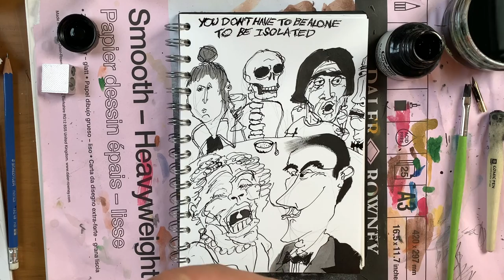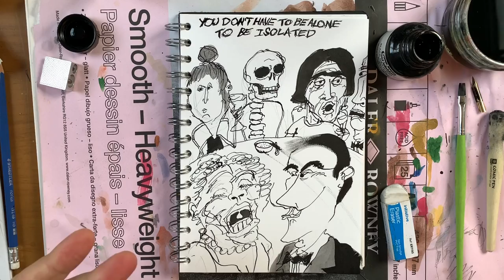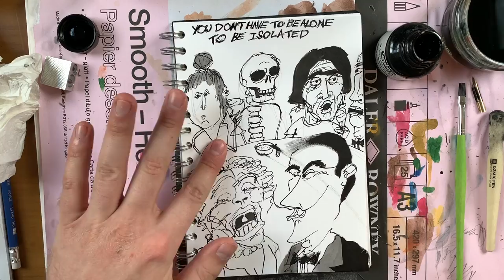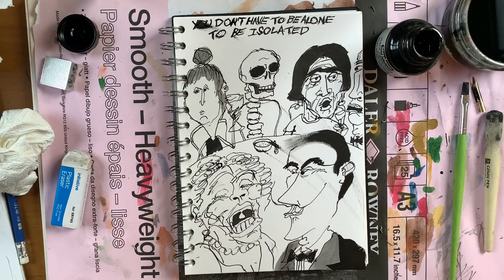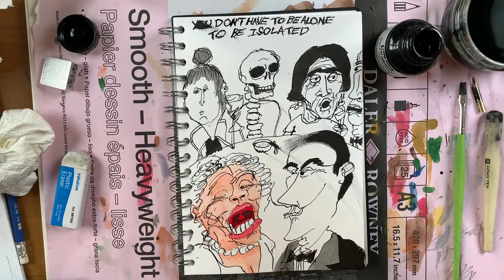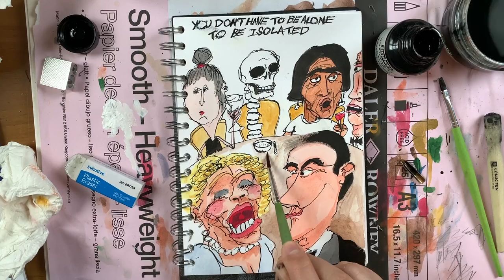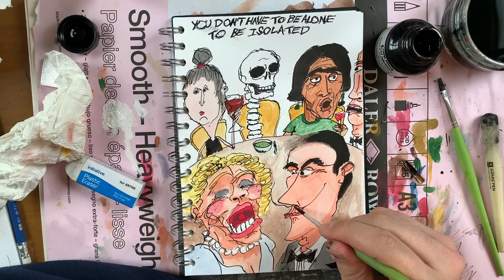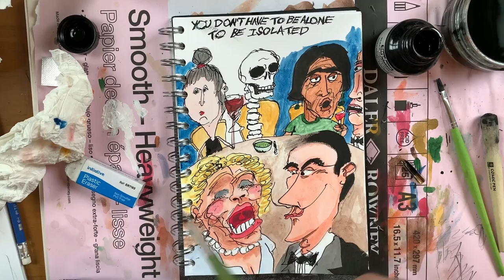"Isolation" - ASMR Drawing - Pierre's Doodles!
Doodle five! This was a commission for Martin Willis of Objectively Funny comedy - check out their amazing shows at the Albany pub in Great Portland Street, London, or follow them on Instagram!